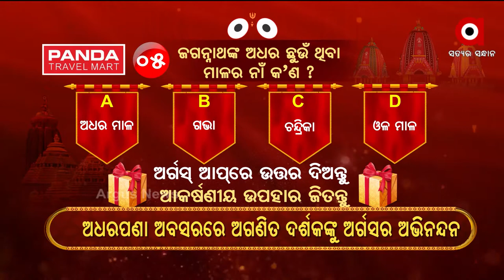ଅର୍ଗସ ଅଧରପଣା କୁଇଜ୍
5-ଜଗନ୍ନାଥଙ୍କ ଅଧର ଛୁଉଁ ଥିବା ମାଳର ନାମ କଣ ?